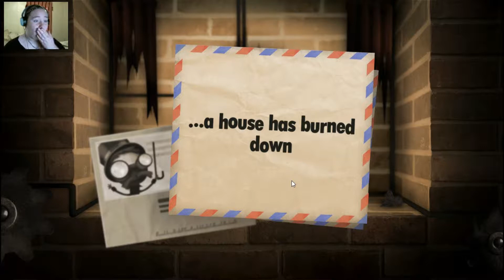Sugar Plumps?? 0.0 Little Inferno #5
Things are heating up in Little inferno, find out what happens today!